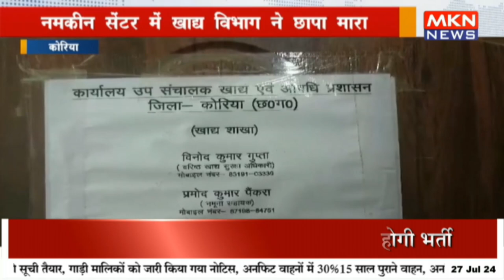शिकायत मिलने पर कलेक्टर सख्त